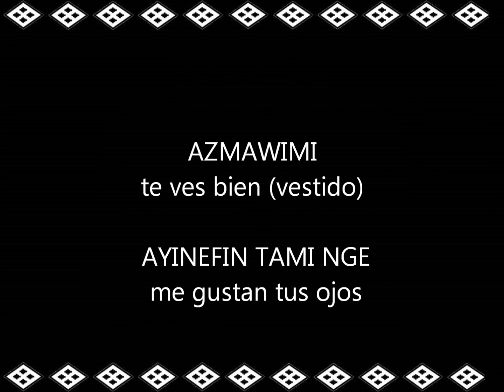Frases útiles en Mapuzungun 13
Frases útiles referido a los alago